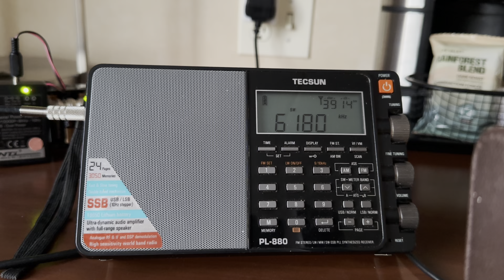Rádio Nacional da Amazônia 6180 kHz, Brasilia, Brazil, copied in Monroeville, Pennsylvania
Hi there, decent copy of this signal from South America - although one that is also a fairly easy catch from Europe. The fact that it can be heard so well from a noisy hotel says a lot about the Megaloop FX and magnetic loops in general for noise reduction through physical alignment.

Recorded on 13/08/24 at 20:18 hrs EST using a Tecsun PL-880 and a galvanic isolator.